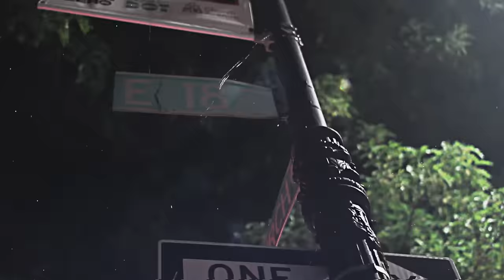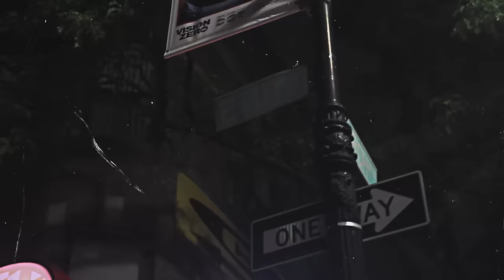Sheff G. - No Suburban (Official Video)